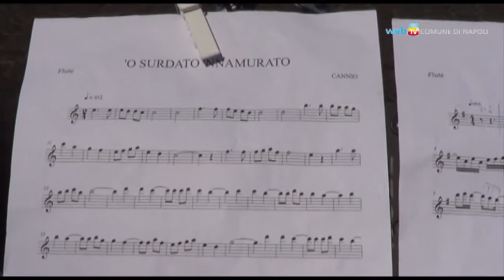Musica e scuole, un'onda che invade la città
Per 3 km le strade del centro si animano con la musica degli studenti delle scuole campane. Tra orchestre, bande e cori prende vita il concerto più lungo mai realizzato.